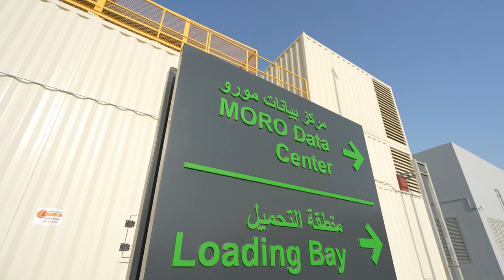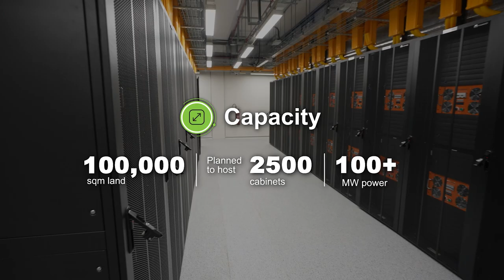Moro Hub Green Data Centre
Moro Hub’s green data centre will play a major role in developing a new sustainable ecosystem featuring the latest solar energy and storage technologies, AI systems, and sustainability practices. It will also enable global hyper-scalers to access carbon-free computing and help organisations reduce their carbon footprint.

مركز البيانات الأخضر التابع لشركة مورو سيلعب دوراً كبيراً في تطوير نظام بيئي مستدام يعتمد على أحدث تقنيات الطاقة الشمسية والتخزين، وأنظمة الذكاء الاصطناعي والاستدامة. كما أنه سيساعد الشركات العالمية في الوصول إلى حوسبة فائقة خالية من الكربون وتمكين المؤسسات من تحقيق مبادراتها الخاصة بالاستدامة لتخفيض انبعاثات الكربون.